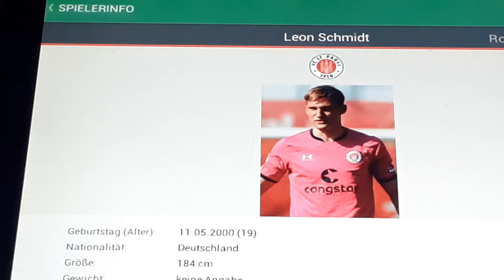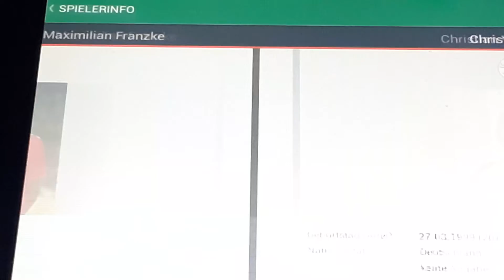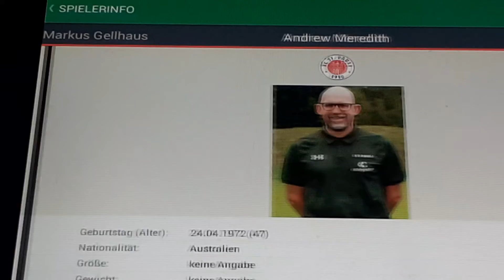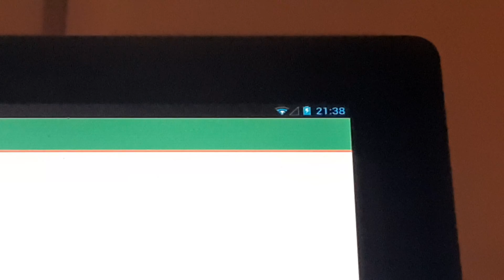FC St Pauli